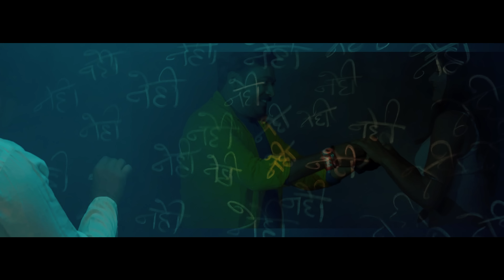Video - जेल के दिवाल | Nagendar Ujala | Neelam Pandey | Jail Ke Diwal | Bhojpuri Sad Song 2023 | GMJ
Create Your Reels:

► Album: Jail Ke Diwal
► Song: Jail Ke Diwal/Jel Ke Diwal
► Singer: Nagendar Ujala
► Feat: Neelam Pandey
► Lyrics: Shiddu Tiwari
► Music Director: Manoj Bunty
► Special Thanks: Abhay Pandey
► Produced By: Rajkumar Singh
► Company/Label: Global Music Junction Pvt. Ltd.

* ANTI-PIRACY WARNING *
This content is Copyright to Global Music Junction Pvt. Legal action will be taken against those who violate the copyright of the following material presented!